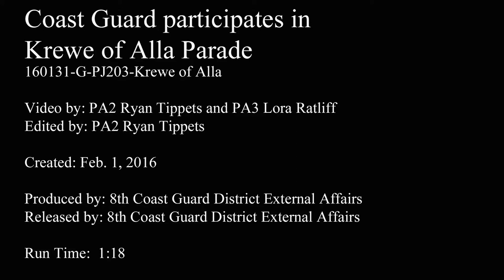Coast Guard Participates in Krewe of Alla Parade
The Coast Guard float made its first appearance of Mardi Gras 2016 during the Krewe of Alla parade, Jan. 31, 2016. The float is seen by over one million people annually. U.S. Coast Guard video by Petty Officer 3rd Class Lora Ratliff and Petty Officer 2nd Class Ryan Tippets.